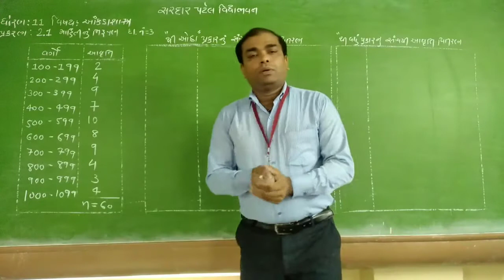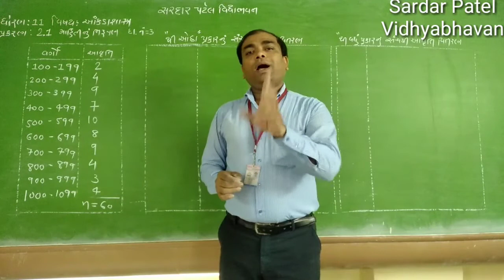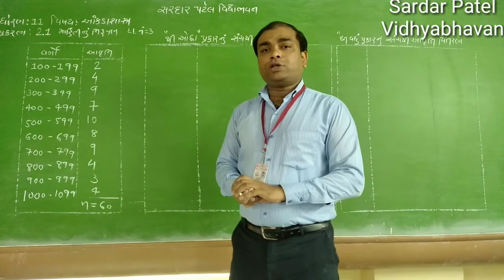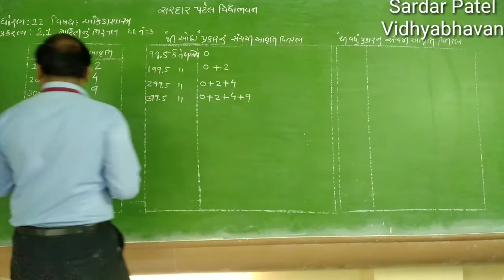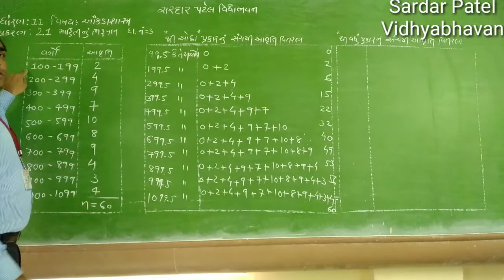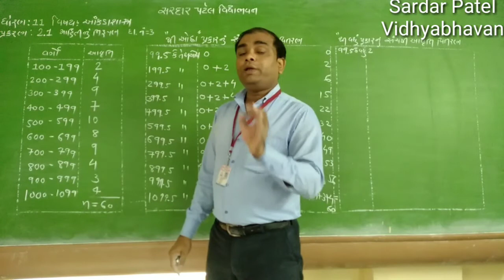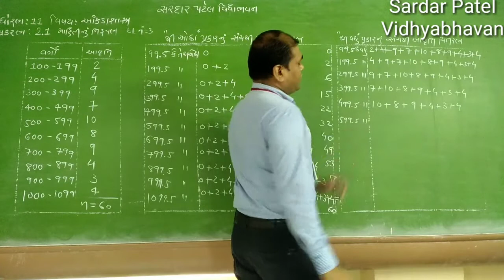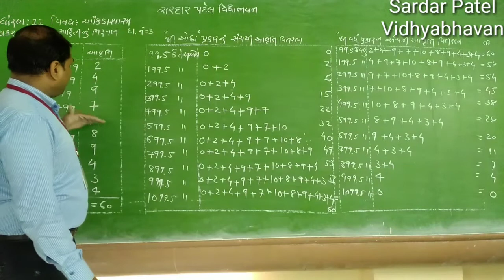Std 11 // Stat_Chap_2 માહિતીનું નિરૂપણ(સ્વા. 2.1 દા.નં. 3_Lec 22